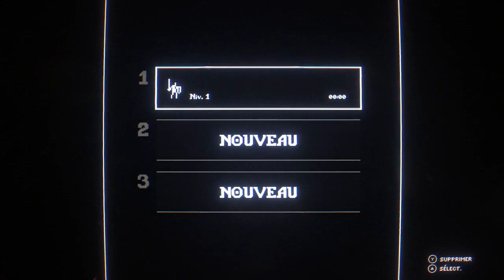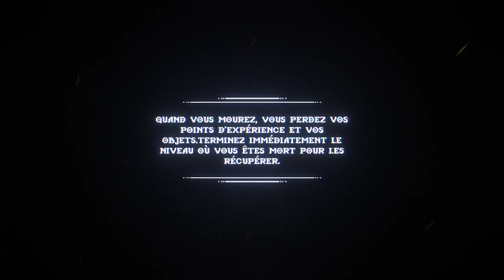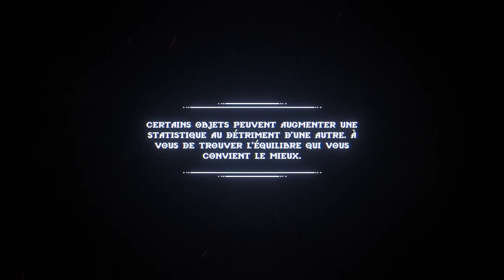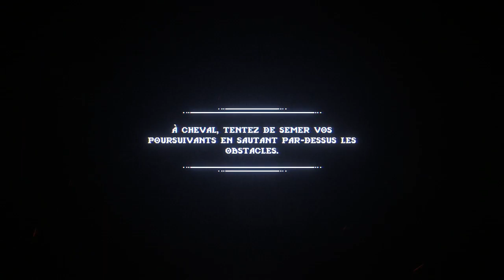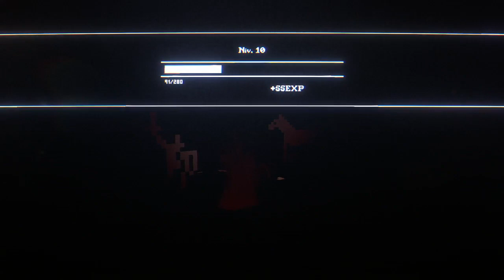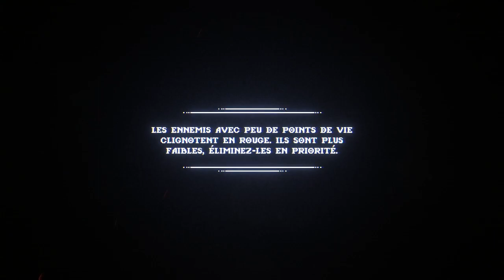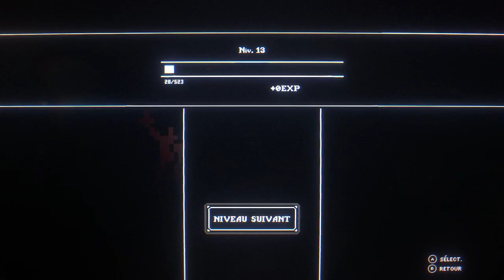Highlight: Bleak Sword DX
Rediffusion de mon stream sur la version complète de Bleak Sword DX.